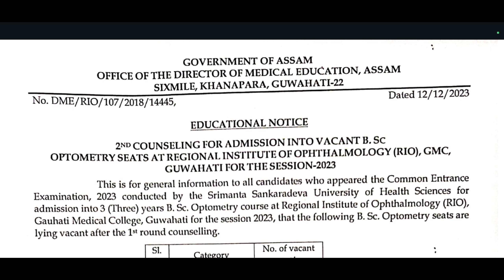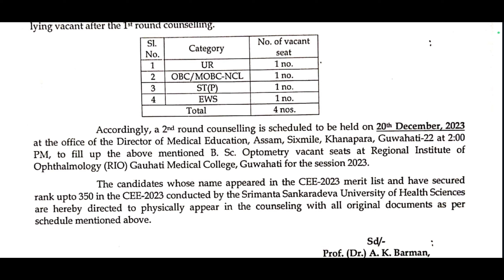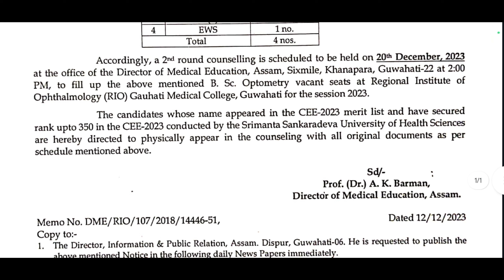Bsc optometry Course| Ssuhs bsc optometry Course counselling notice out 🔥🔥| Axom Future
Bsc nursing, D pharm question assam | Assam cee privious year question paper | Axom Future | ssuhs |

Solved Queries In This Video:

bsc OPTOMETRY COURSE
ssuhs bsc optometry
dme assam
dme assam gov
bsc nursing counselling 2023 assam
SSUHS BSC MEDICAL TECHNOLOGY
bsc medical technology courses
paramedical course
assam paramedical course
dme paramedical
assam paramedical admission 2023
ssuhs bsc nursing result
ssuhs bsc nursing results
ssuhs bsc nursing result 2023
ssuhs bsc nursing admission
b pharm entrence assam
d pharm entrance exam assam
assam d pharm 2023
Bsc nursing
axom Future,
hirak deny barman,
bikash haloi,
2022 bsc nursing question paper

d pharm

. Axom Future .